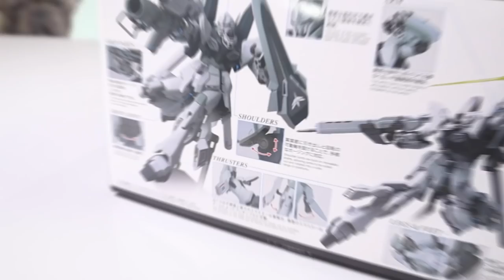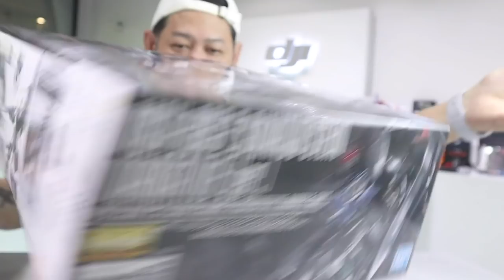ประกอบกันดั้ม SINANJU STEIN NARRATIVE 1:100 กันดั้ม/รีวิว /Review Gundam [speed build]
SINANJU STEIN narrative ประกอบกันดั้ม/รีวิว /Review Gundam [speed build]

จัดมาตามคำเรียกร้องครับผมประกอบง่ายครับ  ผิดพลาดประการใดขออภัยด้วยน้าา